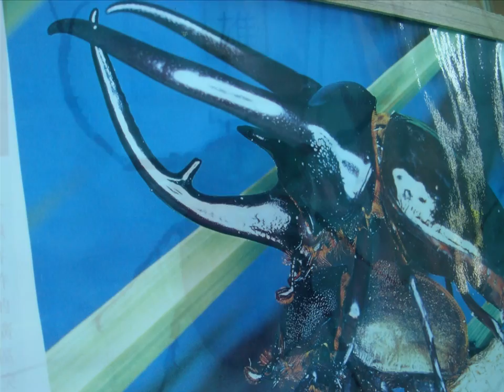東勢林場-2010-01-30.wmv